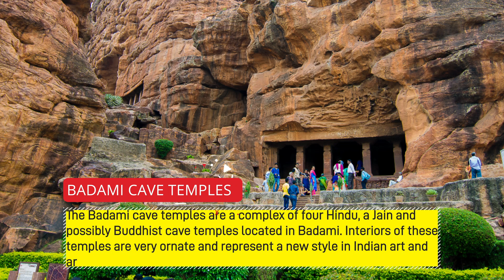10 Amazing Rock Cut Hindu Temples of India | Must Visit!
Rock cut temples are group of caves, temples & monasteries built by cutting rocks & grouped as rock-cut architecture. The majestic rock-cut temples are one of the must visit attractions for the travelers from India or out of India.  In this video, we'll see 10 amazing ancient rock-cut temples of India.

Namaste 🙏